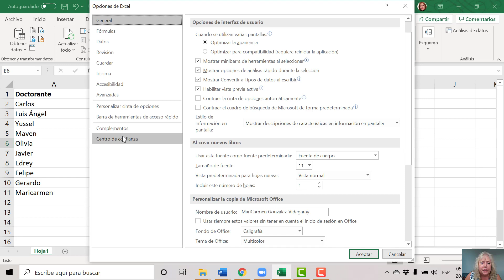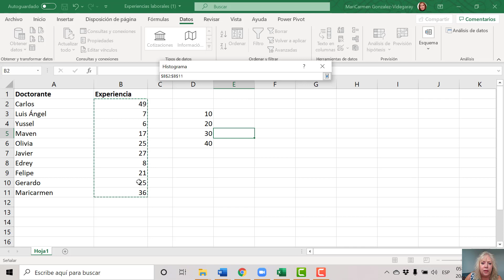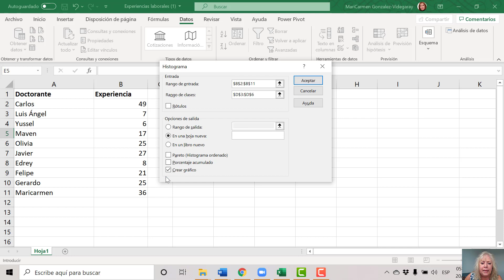Histograma con Excel Análisis de Datos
Estadística para Directivos